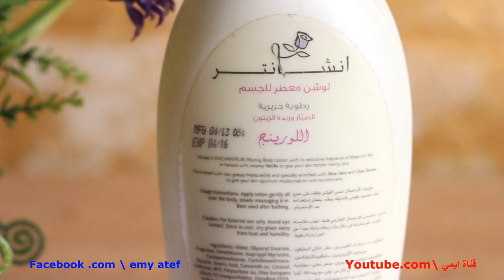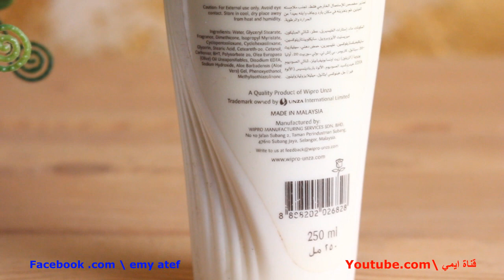تعطير جسمك وترطيبة فالصيف بمنتج واحد فقط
❤ سناب شات - snapchat ❤
youtuber emy atef

❤ فيديوهات سابقه مهمه ❤
❤ 3 كريمات من الصيدلية سوف تقضي على سواد وجهك وجسمك من اول اسبوع ( مجرب ومضمون 100%)

 Camera : Canon eos 700D ❤
Editing : sony vegas 13 pro ❤
recorder : my phone ❤